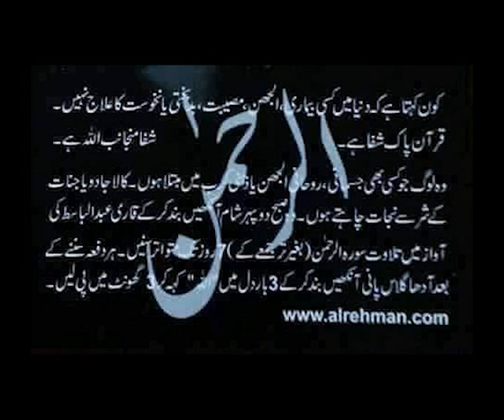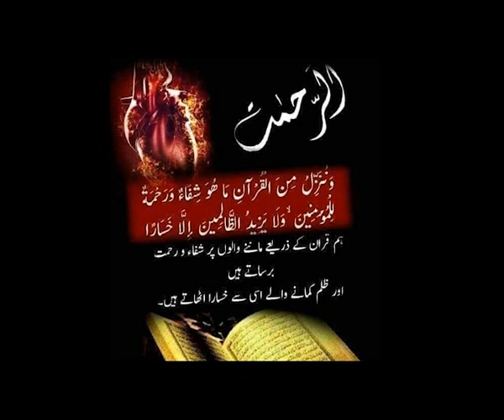203 Dua Session~PRAYER FOR ALL and Mian Nawaz Shareef( کل عالم کا بھلا کل عالم کی خیر )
सब का भला सब की ख़ैर